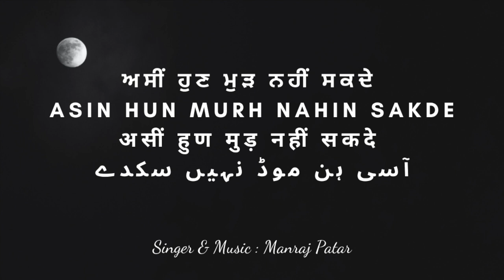Surjit Patar Poetry Podcast | Asin Hun Murh Nahin Sakde | ਅਸੀਂ ਹੁਣ ਮੁੜ ਨਹੀਂ ਸਕਦੇ | Manraj Patar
Surjit Patar Podcast is where the poet recites his poetry and talks about it.
Asin Hun Murh Nahun Sakde | ਅਸੀਂ ਹੁਣ ਮੁੜ ਨਹੀਂ ਸਕਦੇ
In this podcast you can listen to Surjit Patar sharing his creative experiences.
Episode 10

Recorded at Manraj Patar Experience Studio, Ludhiana.

Surjit Patar
Surjeet Patar
Manraj Patar
Surjit Patar New Book
Punjabi Ghazal
Punjabi Song
Punjabi Ghazal Song
Punjabi
Punjab
Ghazal
Guitar